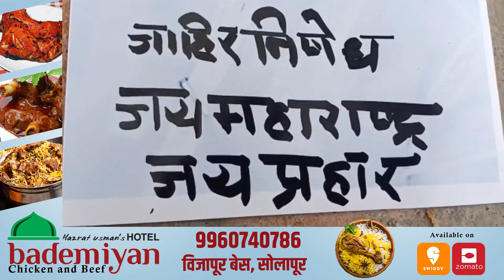सोलापुरात प्रहार आक्रमक कर्नाटक ST ला फासलं काळं...!